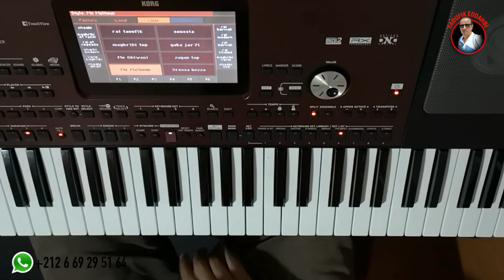من حبي في خير الورى أندلسي/ تعليم الأورغ